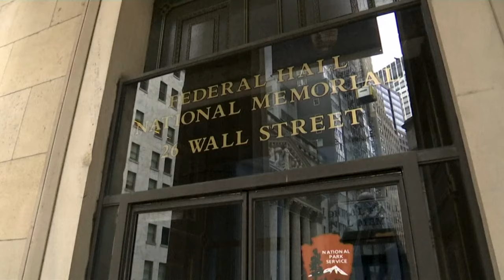Clock ticks down on looming government shutdown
The deadline to pass a spending bill is only two days away.